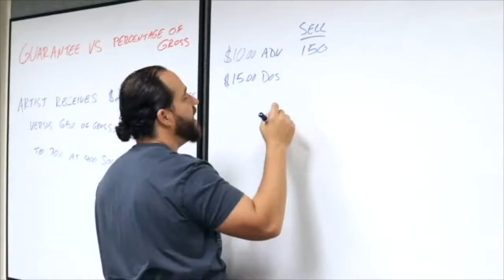Ep.#128 Mike Mauer - Building Your Music Marketing Arsenal & Learning to Pivot And Build New Skills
Mike Mauer is the Head of Marketing for White Oak Music Hall in Houston, TX. With over a decade of music marketing experience and promoting some of the biggest festivals in the United States, Mike has a deep expertise and understanding of all things marketing and the music industry. In this conversation, we discuss many different marketing strategies and how people can build and develop new skills to prepare themselves for the future and next chapter of the music industry.

I’ve booked, promoted, and produced over 2,500 shows with the world's biggest promoters (Live Nation and AEG Presents) and independently. Here is more about my background

What's that sound? I have Tourette Syndrome, which is why you may hear a regular vocal sound. My producer calls it Jazz. I have quite a few tics and have had Tourette Syndrome since I was 6 years old. To learn more about Tourette's or support research for Tourette Syndrome, please